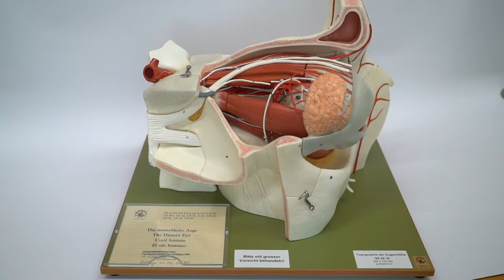Bibliothek Medizin - QS 26 20 - Topographie der Augenhöhle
Anatomisches Modell zur Ausleihe innerhalb der Bibliothek Medizin. Bitte wenden Sie sich bei Interesse an die Ausleihtheke.